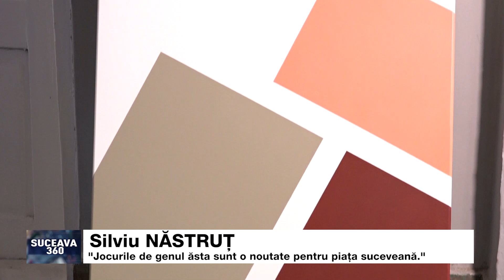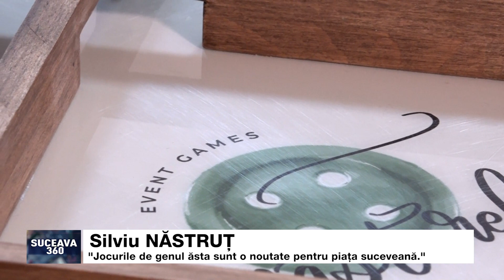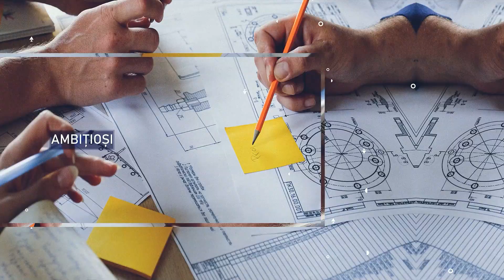Suceava 360° - Silviu Năstruț - 24 martie 2024